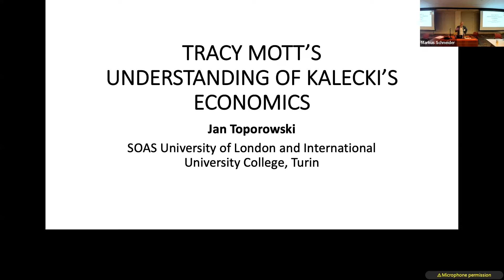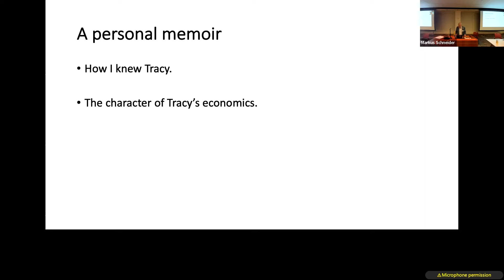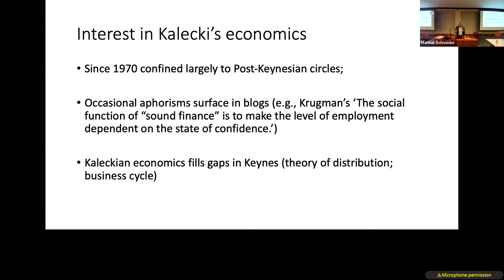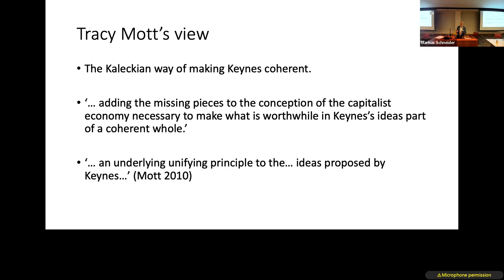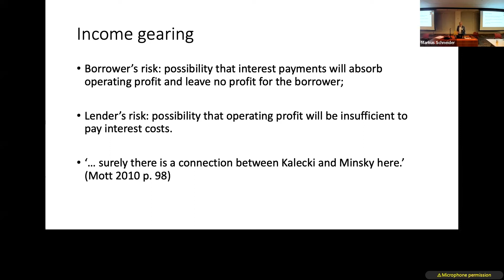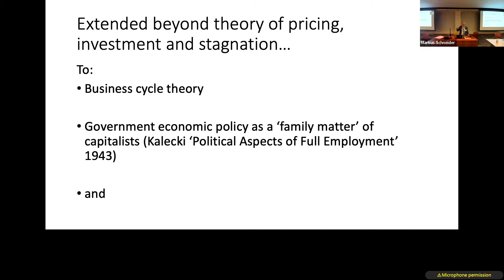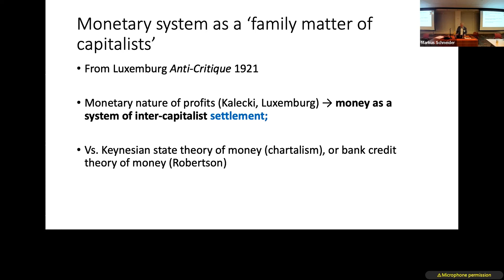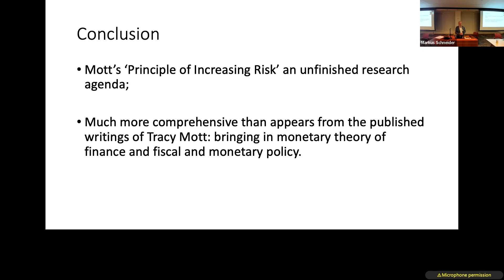Jan Toporowski: Tracy Mott's Understanding of Kalecki's Economics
The closing keynote to the Tracy Mott Workshop 2022 by Jan Toporowski: "Tracy Mott's Understanding of Kalecki's Economics"

Introduction 00:00
Dr. Toporowski:
Opening Remarks 02:00
Personal Reflections 04:00
Kalecki's Economics 08:15
Tracy Mott's View 16:02
Conclusion 35:21

If you would like to support the future work of our department, especially future iterations of the Tracy Mott Workshop, consider donating: